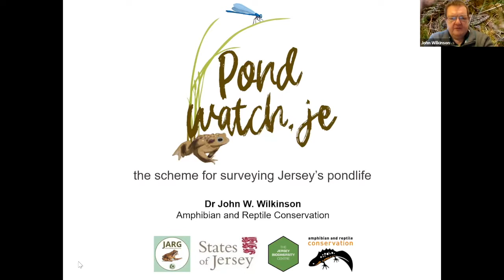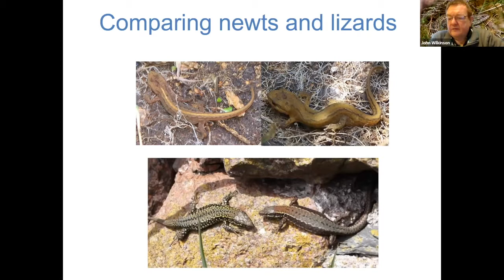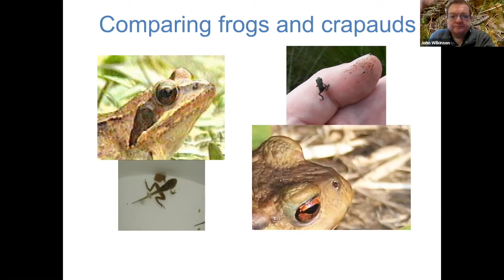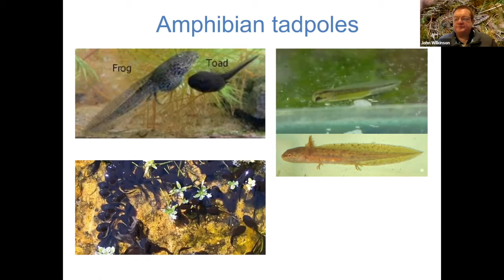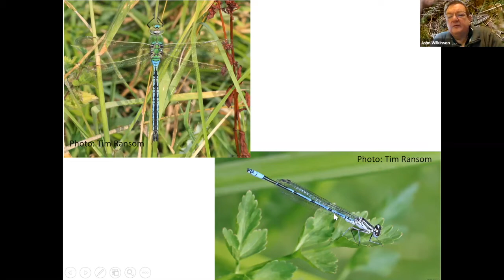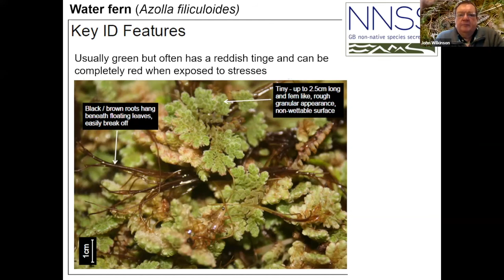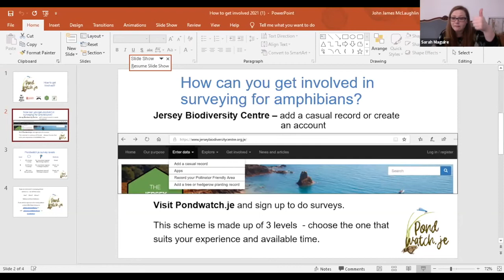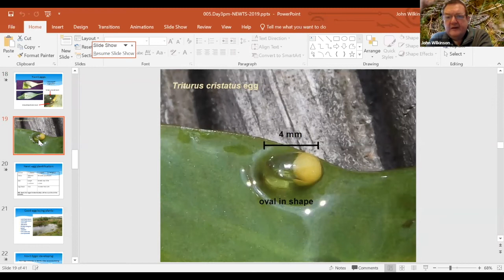PondWatch.je Training 2021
Join us for a virtual meeting to learn about Jersey’s unique amphibians, how to identify them.
We'll also explore other wildlife they share their ponds with. Learn ways you can get involved with surveying these important habitats for conservation and become a citizen scientist for the PondWatch.JE project.
By being  involved in PondWatch.je you will collect information about a pond including what species of amphibians you can find, the pond habitat and collecting data on rare and invasive plants and animals.
PondWatch.JE is suitable for groups and individuals aged 10+ with adult supervision.
Timetable:
10mins Welcome to PondWatch.JE. Speaker: Sarah Maguire
30mins  Jersey amphibian identification and ecology, other pond species for level 1 and 2. Speaker: Dr John Wilkinson
15mins  Ways to get involved in surveying pondlife. Speaker: Denise McGowan.
End with a Q&A
This training is bought to you as part of the Wild About Jersey monitoring scheme opportunities in partnership with Amphibian and Reptile Conservation Trust (ARC), Jersey Amphibian and Reptile Group (JARG) and the Jersey Biodiversity Centre (JBC).